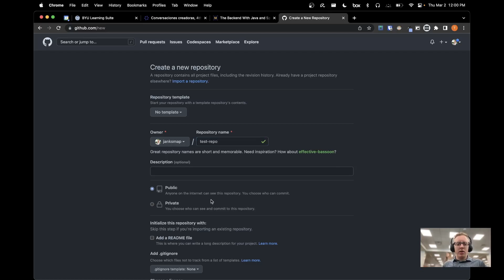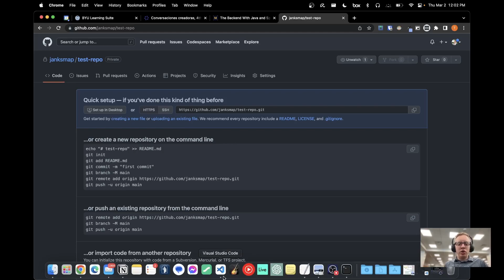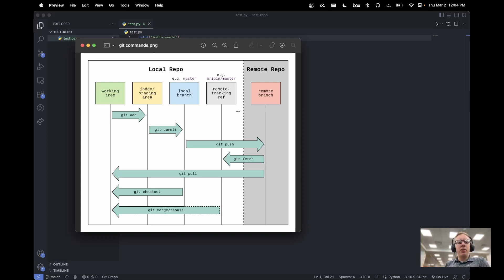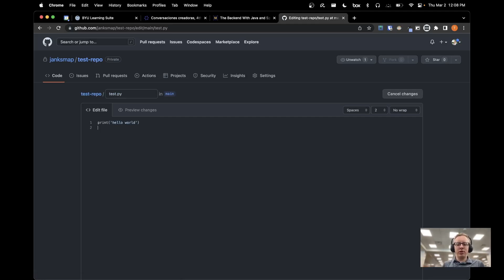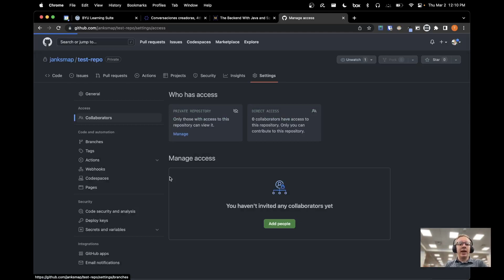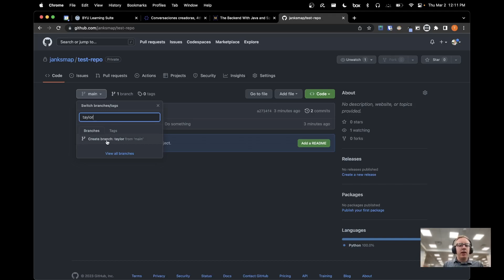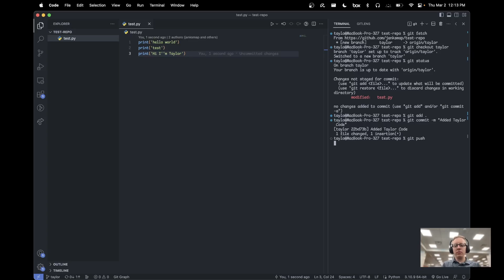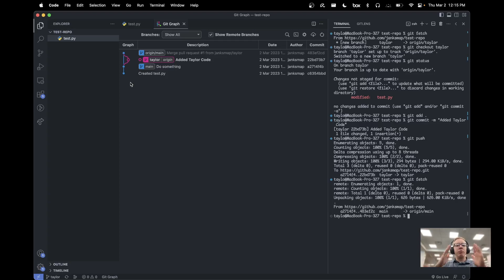Git Crash Course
Learn how to use Git with GitHub, VS Code, and the terminal!